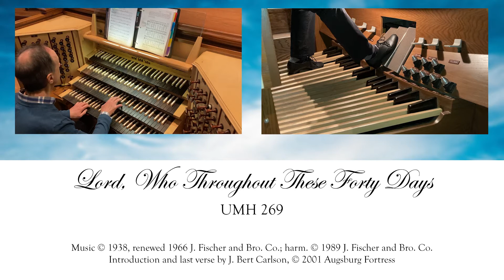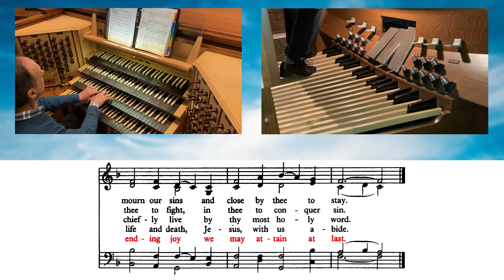Lord, Who Throughout These Forty Days - Virtual Hymn - Central United Methodist Church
Lord, Who Throughout These Forty Days     UMH 269

Tune: LAND OF REST

Words: Claudia F. Hernaman, 1873, (Mt. 4:1-11; Mk. 1:12-13; Lk. 4:1-13)

Music: USA folk melody; arr. by Annabel Morris Buchanan. 1938; harm. by Charles H. Webb, 1988

Don Grice, organ